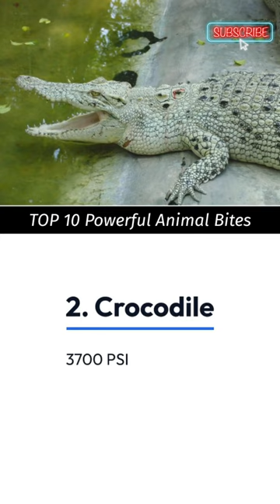Most Powerful Animal Bites🐅🐊 | Top 10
Top 10 Most Powerful Animal Bites